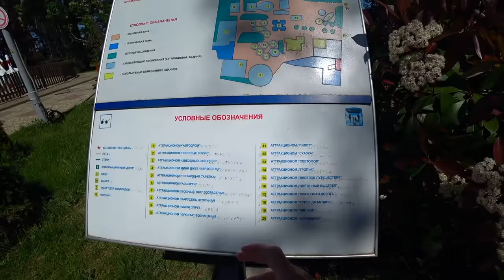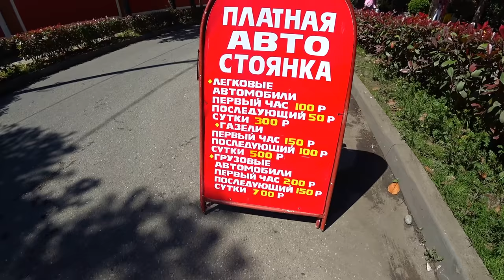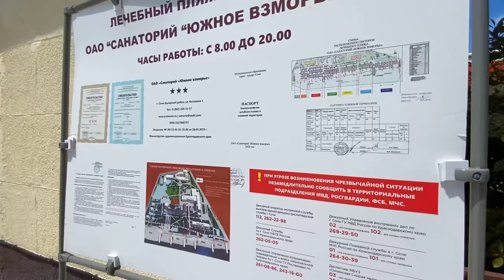БЕРУТ ДЕНЬГИ ЗА ВХОД НА ПЛЯЖ В СОЧИ. Что СКРЫВАЕТ ЛУЧШИЙ ПЛЯЖ В Адлере ПОПУЛЯРНОЕ место у ОТДЫХАЮЩИХ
Отправляемся на пляж огонек, а так же попытаемся пробраться в Южное Взморье.